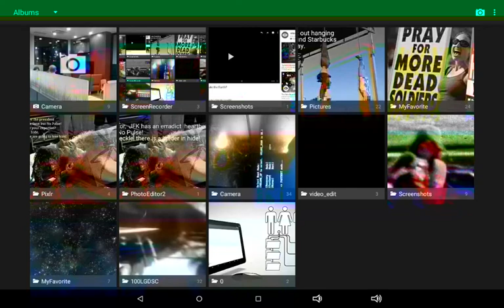Laser Temperature Gun Detecting Reptilians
Introduction to spoting reptilians and most often zoo guess it! Zoospect reptilians have cold body temperatures ever shake hands notice ice cold chilly shake? Well that is one I don't recomend hand shaking because I watch over 18 times JFK shake hands and hand fang them with latrotoxin totaly dissolved them within 45 minutes. I got my laser gun at Harbor Frieght for $20.00 I f you dare use it at politician zzoo prude campaigns been to a few all talk faggy popularity fraud get their temps on record upload to video sites. Also watch for at the beach for web footed simi human foot prints, and during winter no breath ccompared to hot breath is a zoospect disect with a machette blade bullets pass through their tissue but it may back them off.